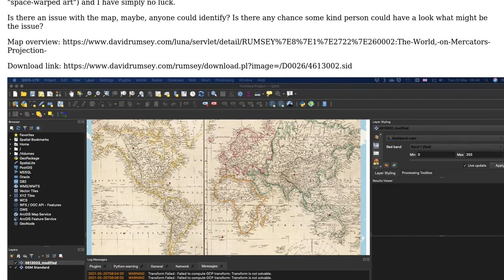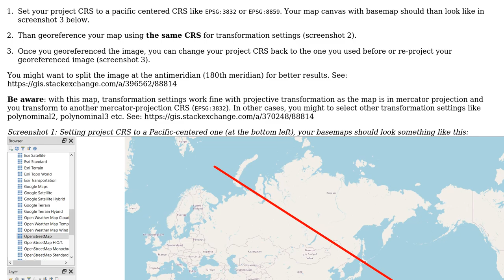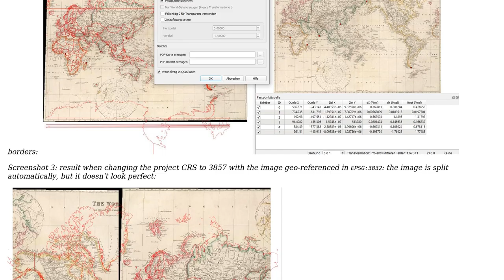GIS: Unable to georeference Arrowsmith's "The World, on Mercators Projection" historical map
With thanks & praise to God, and with thanks to the many people who have made this project possible! You are responsible for your own actions.